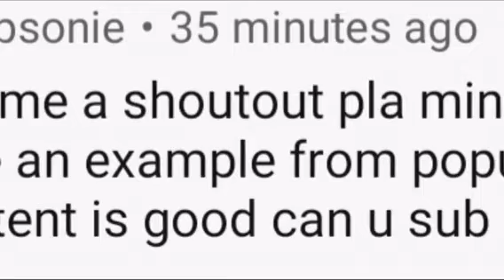hanging out with the family